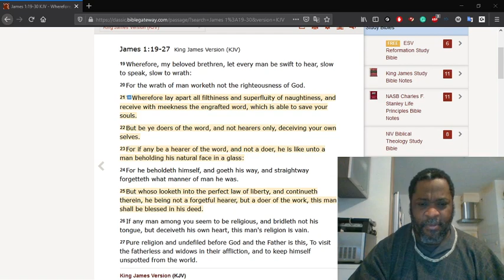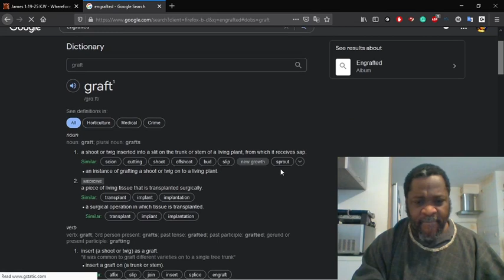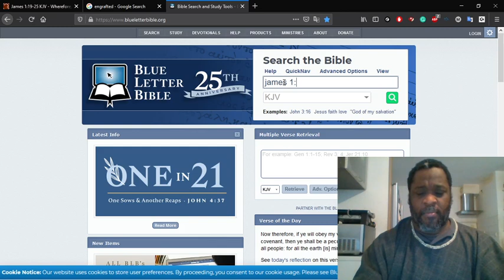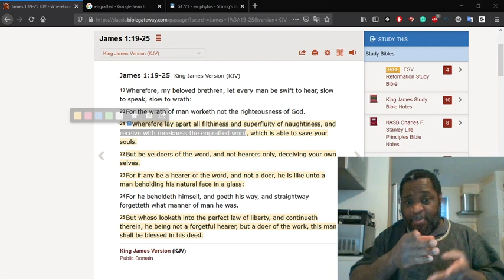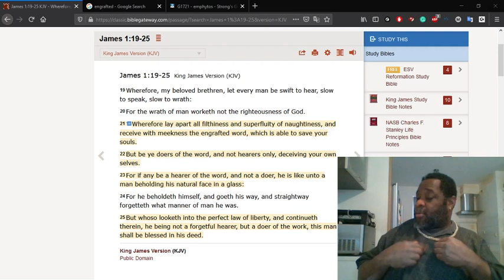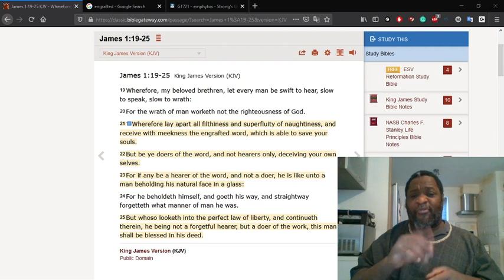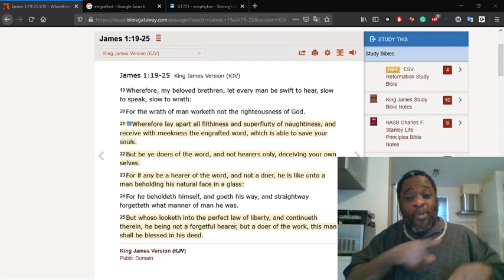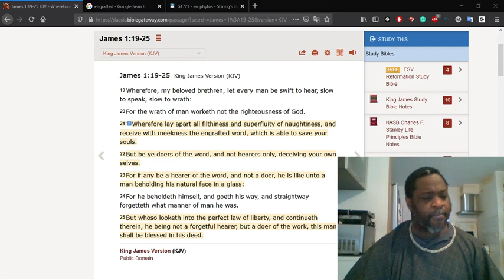Be swift to hear, slow to speak, slow to wrath!!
KAL HALAL YAHAWAH BAHASHAM YAHAWASHI WA HA RAWCHAA QADASH!!! DOUBLE HONORS TO THE APOSTLES AND ELDERS OF GREATMILLSTONE (GMS)!!! SHALAWAM TO THE AHCHYAM BLOWING THE TRUMPETS ON THE STREET CORNER WORLDWIDE INSINCERITY, BOLDNESS, HUMBLENESS OF SPIRIT, AND IN FEAR OF THE HEAVENLY FATHER AND HIS SON